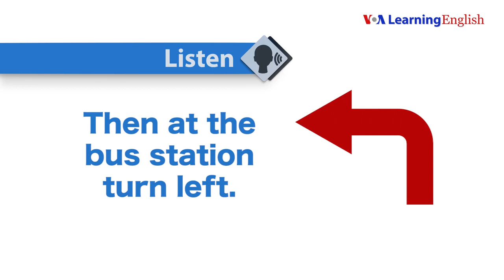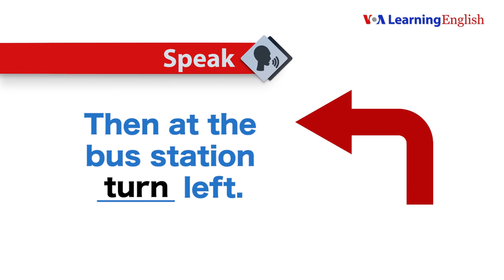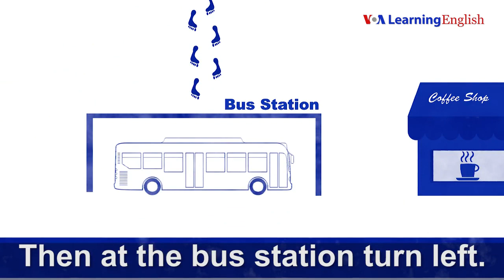Lesson 10 Come Over to My Place